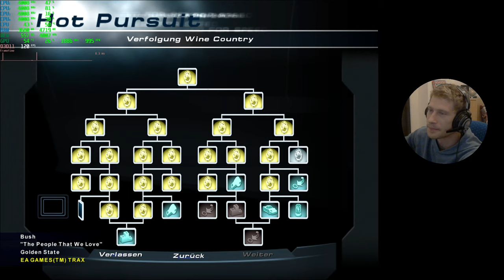18 - Need For Speed Hot Pursuit 2 - "27 an County er fährt wie ein Irrer"